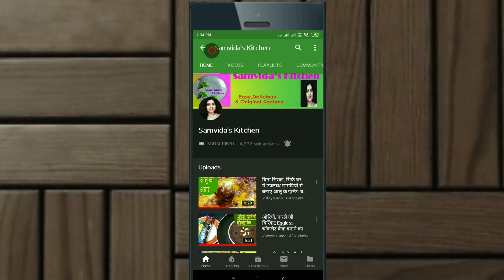Laddu Recipe.Full of Iron, Calcium, Fiber and Good Cholesterol. Multi Nutritious Ladoo Recipe.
लडडूरेसिपी with English Subtitles
Laddoo. Full of Iron, Calcium, Fiber and Good Cholesterol. Multi Nutritious Ladoo Recipe.

सामग्रियां:-
देसी घी :     1 + 1 /4 कप
चीनी का पाउडर: २ कप / स्वादानुसार
फाइबर युक्त (चोकर) गेहूं का आटा:   3 कप
गोंद:  100 ग्राम
काजू :  100 ग्राम
बादाम :  100  ग्राम
मखाना : 2 कप
खस -खस :  1/4 कप

laddoo,ladoo recipe,ladoo recipe in hindi,ladoo recipe in tamil,multi nutritious,multi nutritious ladoo recipe in hindi,sweet ideal for diabetic patient,post natal sweet recipe,gond ke laddu after delivery,gond ke laddu,gond ke fayde,fibre added wheat flour and gond laddu recipe,samvidas kitchen